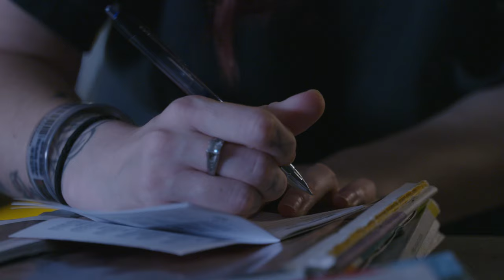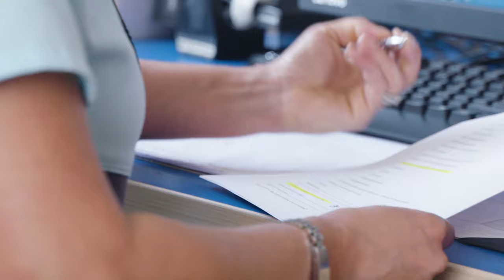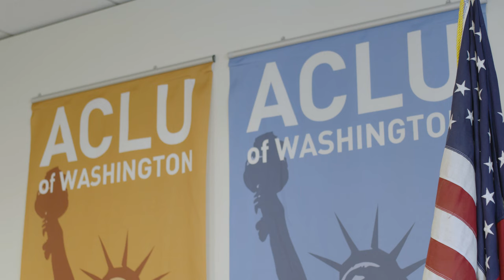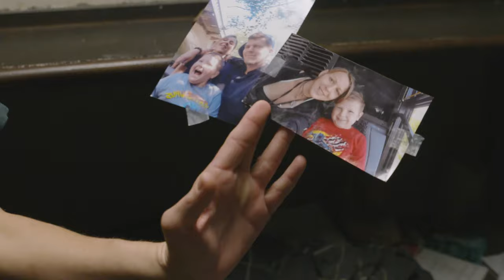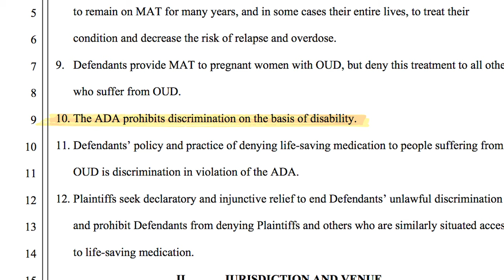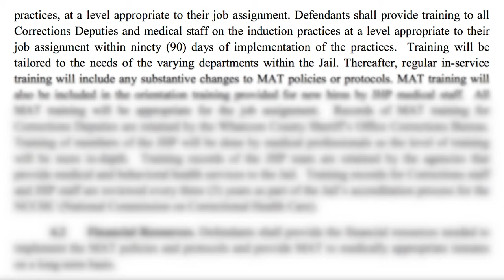Detoxing in Jail: Treating Opioid Use Behind Bars | NBC Left Field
In Bellingham, Washington, a recent class action lawsuit by the ACLU may impact how inmates across the country are treated for addiction. Following a settlement, the Whatcom County Jail now provides inmates suffering from opioid use disorder with medication-assisted treatment (MAT) services. In Washington state, released prisoners are 13 times more likely to die by overdose than the rest of the American population. For inmates like Cordelia and Brooke, access to Suboxone has vastly improved their experience of detoxing in jail.

Video journalist
Sutton Raphael